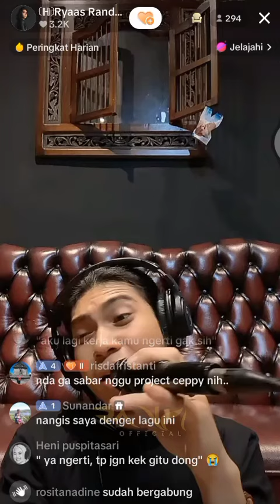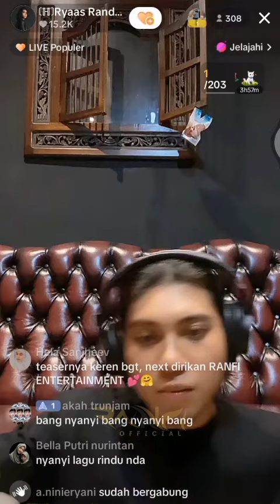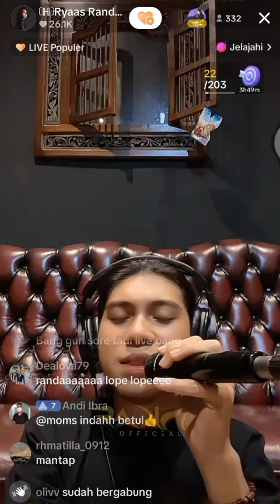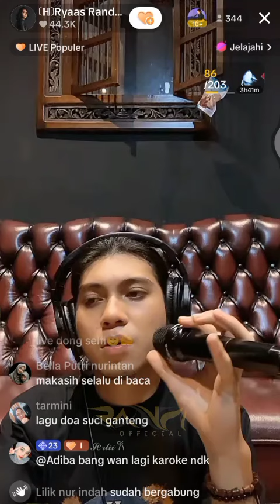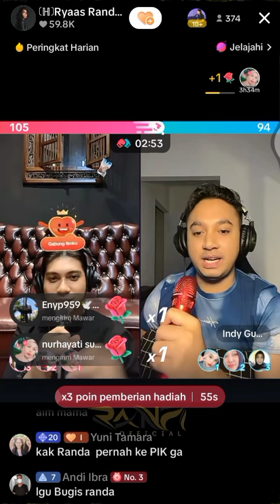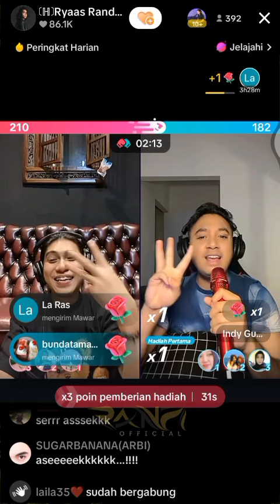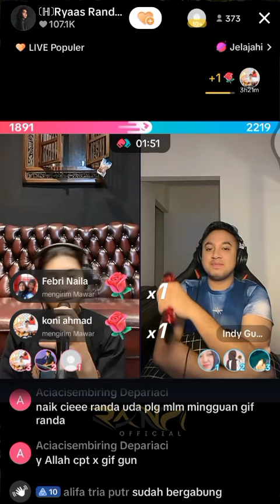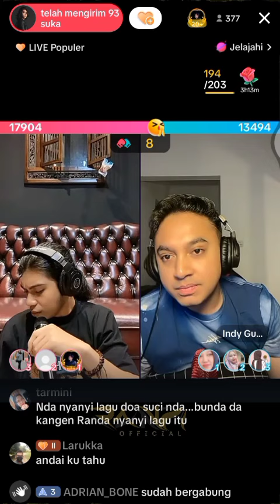LIVE RANDA PROMO TREASER LAGU TERBARU SELFI | RanFiLovers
Dukung terus Channel "RanFi Official"